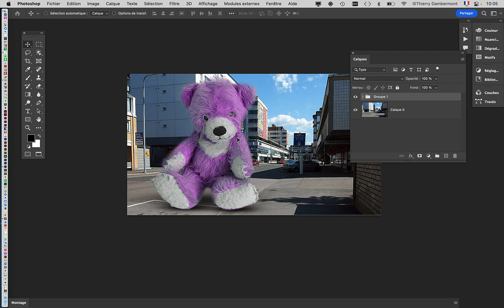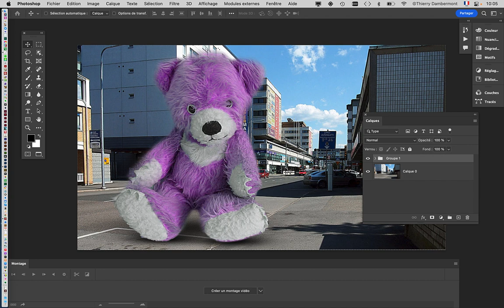PRG COURS03 part 05 PRG 2022 2023